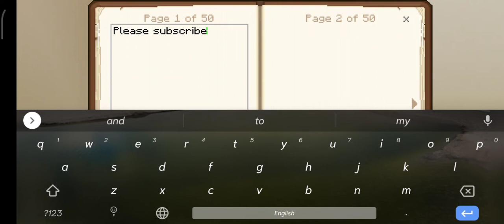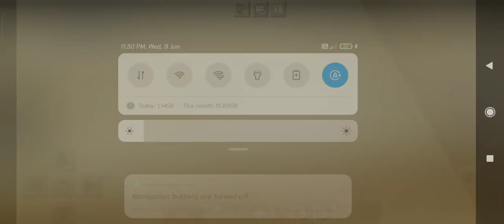How to keep a book on lectern 😀👆